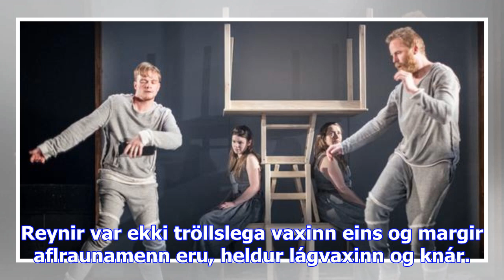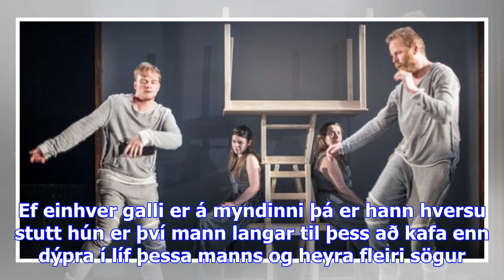Reynir breyski - dv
Heimildamyndin um Reyni Örn Leósson, Reynir sterki, hefur verið í bígerð síðan um aldamótin þegar le...